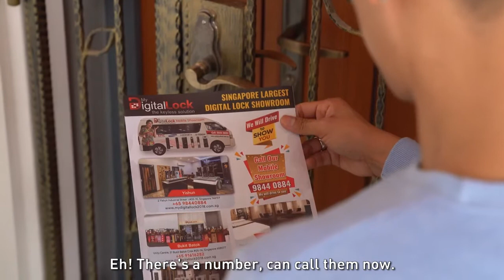My Digital Lock Mobile Showroom Services- Call 98440884 Today in Singapore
First New launch for Epic 5G Digital lock in 2021 😊😊😊😊

1) Epic 5G digital lock at $450

2) Epic 5G digital lock for door and gate at $799

Add$50 to upgrade to Epic 5G Pro Gate digital lock, ( without metal box)
With 1+2 years warranty

Unlock both door and gate using mobile phone or fingerprint 😎😎

Five Greatest Features 😁😁😁😁
1. Unlock using Bluetooth (keywe app)
2. Unlock using Wi-Fi using bridge at $50
3. 100 fingerprint
4. Up to 100 card, 4 given
5.. Password

Mobile app Features😎😎😎
A) Time attendance
B,) Invite guest give guest code
C) Smart open when you walk near the digital lock

Able to delete individual fingerprint and card

Further Discount if you just need 1 year warranty

Less $100 for Any My President Hotel Quality Mattress from $799 onwards with Purchase of Digital Lock

Free Delivery worth $150, Deliver within 24 Hours, endorse by most Singapore celebrities

Call our Mobile Showroom and we will drive to show you today 😍😍😍

Free Taxi Rebate (Twice the amount) with Any Purchase 😉😉

1st My DIGITAL LOCK Showroom(Since 2015)
2 Yishun industrial street 1 #05-10
Office: 90677990 Roger

2nd MY Digital Lock Showroom (Since 2018)
51 Bukit Batok Crescent , #05-14 Singapore 658077
Office: 91616282 Elaine

4th Tampines Showroom (East)
Tampines 1 Shopping Centre B1-18
(Beside Gain City and Home Fix)
HP 88140503 Ren

5th Macpherson Showroom (Central)
Above Macpherson Mrt station
10 Arumugam Road #08-01
LTC Building A, Singapore 409957
HP 96177025 Leon

6th Jurong Point Shopping Center (West)
Level 3 Mongkok Street, Outside Fair Price Extra
Hp 98811733 Yoyo

8th Hougang Mall Shopping Center (North East)***
Basement 1 #01-38 (Beside M1 Shop)
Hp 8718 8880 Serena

9th Ang Mo Kio Hub (North East)***
B2-14, opposite NTUC
Hp 88668884 Molly

10th West Gate Shopping Centre(West)
B1-K5 , Opposite Timezone
Hp 81951253 Roy

11th Suntec City Shopping Centre (Central)
Tower 3 #02-708
Hp 92220659 owen

12th Serangoon Nex Shopping Centre(North)
23 Serangoon Central #04-38
Hp 86848880 Jeff

13th Nee Soon Shopping Centre(north)
930 Yishun Ave 2 #02-21
Hp 97946475 Darren